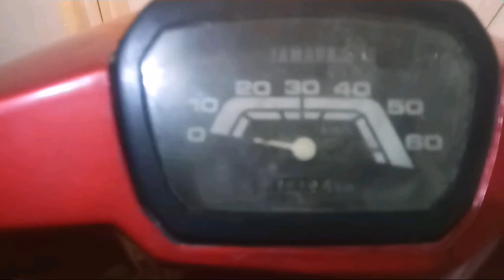Piezas para mí pasola (montando y explicando, ¿Para qué sirven?) | Yohandry Racing.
Compré nuevas piezas para mí pasola, las monto y explicando, ¿Para qué sirven?